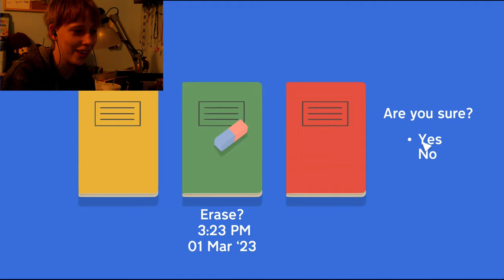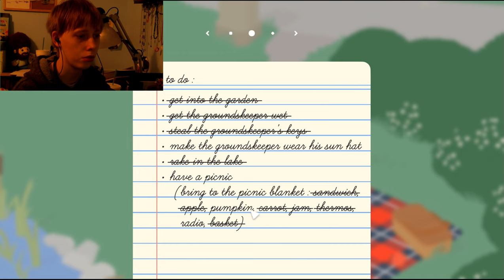HOW DO I GET HIS HAT!!!??- Untitled Goose Game Part 1